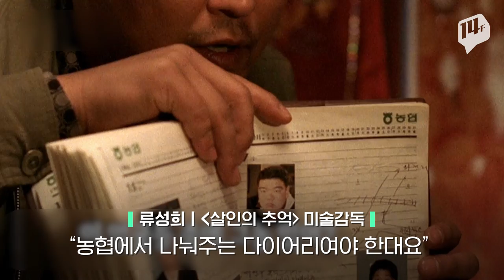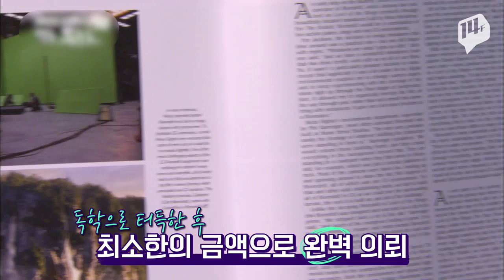캡틴 아메리카를 당황시킨 봉감독의 유머 센스 '그 모든 것을 알아보자!'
칸 영화제 황금종려상 수상으로 세계적 거장의 반열에 오른 봉준호 감독!
 '노력하는 천재', '봉테일'로도 불렸지만 이번 수상으로 '봉도르'(봉준호+황금종려상을 뜻하는 팔름도르)라는 새로운 별칭을 얻었습니다.
 지난 작품들 속 그와 함께 했던 이들이 바라 본 봉준호 감독의 모습을 모아봤습니다.